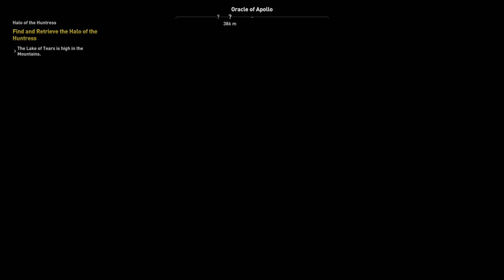Part 112, Let's Play Assassin's Creed Origins (4k | Xbox One X)